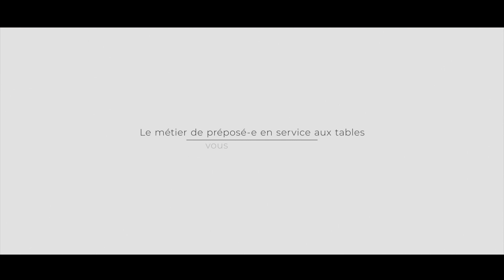Travailler à la salle à manger la Résidence des Bâtisseurs Baie-Saint-Paul